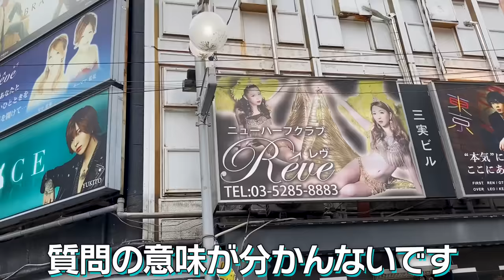【瓜田純士コラボ】歌舞伎町でトー横キッズに絡まれました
瓜田さんとのコラボ動画はこちら！

舞台「テイラー・バートン」配信チケット
撮影・映像編集にこだわった配信でしかみられない映像をお届けします。
宮迫博之・木下隆行・西野亮廣が3人で繰り広げるぶっちゃけトーク動画(特典映像)と共にお楽しみください。
配信期間 08/01 (火) 13:00 - 09/30 (土) 23:59

舞台「テイラー・バートン」の配信公演をギフトできるチケット
1口

【キンコン西野】舞台『テイラーバートン』で演劇の新しい雛型を作りたい！

キッチンカー出店依頼フォームはこちらから！

切り抜き動画の申請はこちらから！